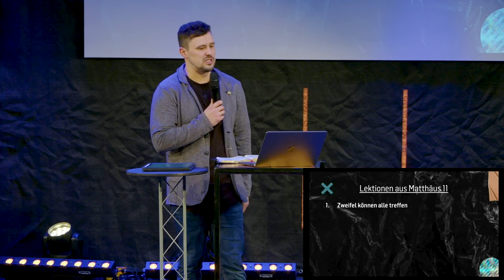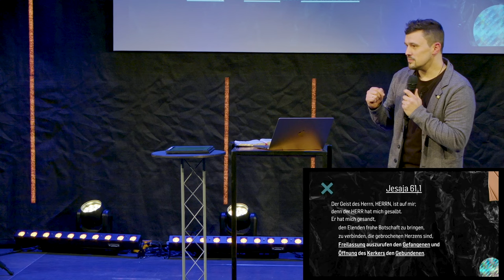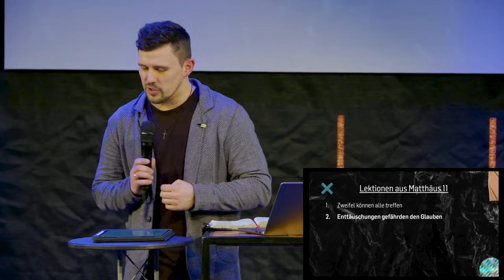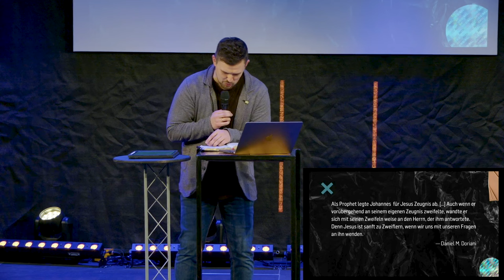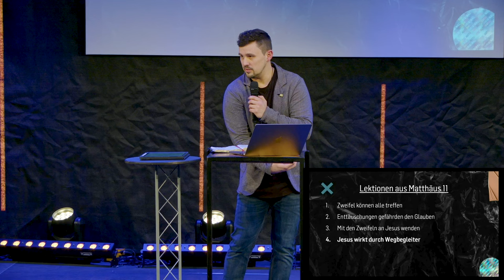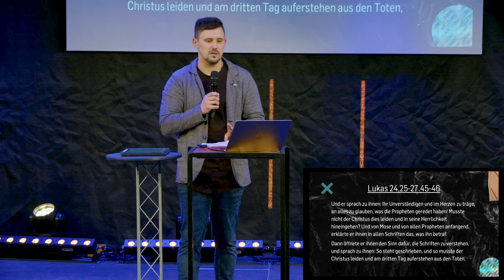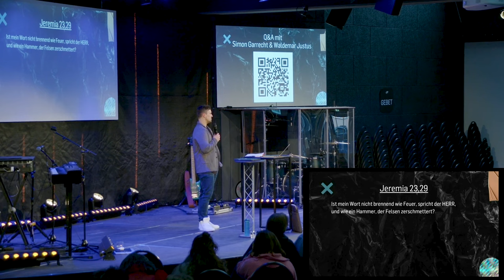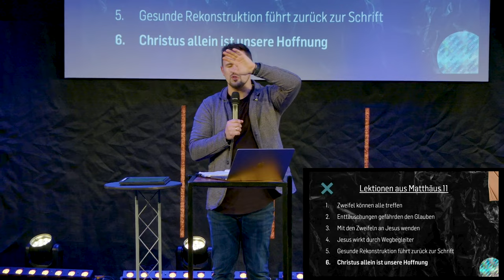Academy Exclusive - Dekonstruktion: ? 4|4 - Waldemar Justus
In diesem Vortrag vom Academy Exclusive zum Thema „Dekonstruktion“ redet Waldemar Justus über die Überwindung destruktiver Zweifel.
Die Predigt betont die Zweifel Johannes des Täufers während seiner Gefangenschaft. Er stellt die Frage, ob Jesus der Messias sei, und Jesus reagiert indirekt, indem er auf seine Werke verweist und eine Lektion über die Aufrechterhaltung des Glaubens inmitten von Zweifeln erteilt.
Waldemar schließt mit der Wichtigkeit, Zweifel auf Jesus zu richten, auf Seine Werke und Versprechen zu vertrauen und auf die entscheidende Rolle der Wort Gottes und des Gebets bei der Aufrechterhaltung des Glaubens. Er ermutigt die Zuhörer, standhaft an Jesus als der ultimativen Quelle der Hoffnung festzuhalten.